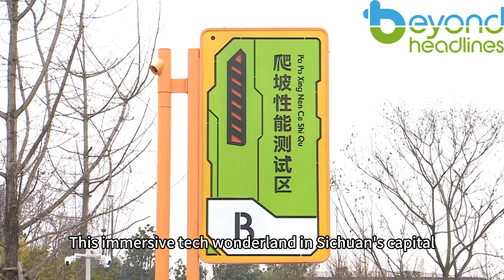Robo-Revolutions: Chengdu's Futuristic Robot Park Brings Sci-Fi to Life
Imagine a place where a robotic dog wags its tail at you, AI chess masters challenge young minds, and a barista bot transforms your latte into art. Welcome to Chengdu's Robot Park—a futuristic playground that’s turning cutting-edge tech into everyday excitement.